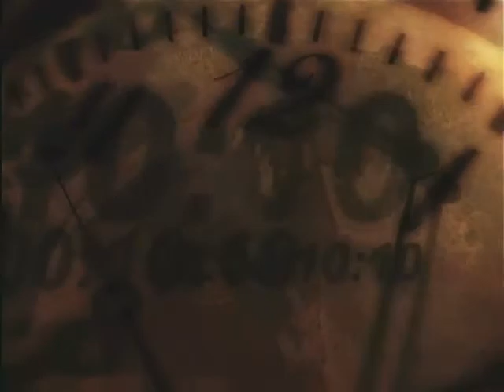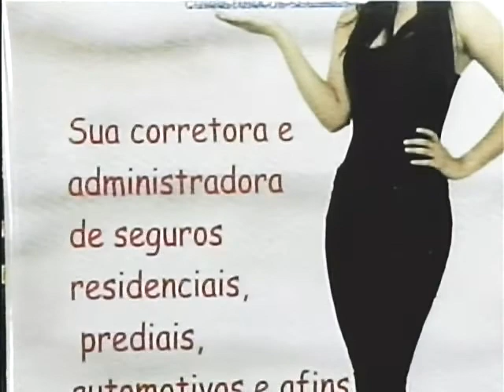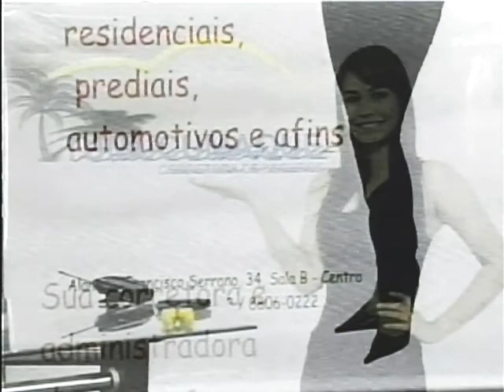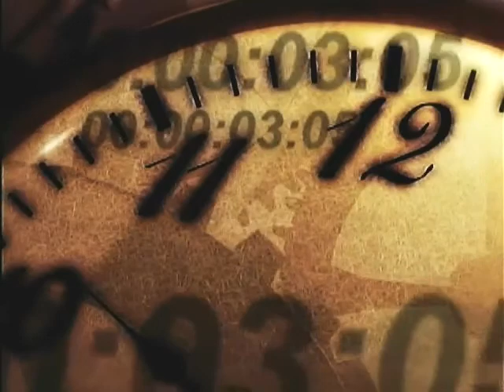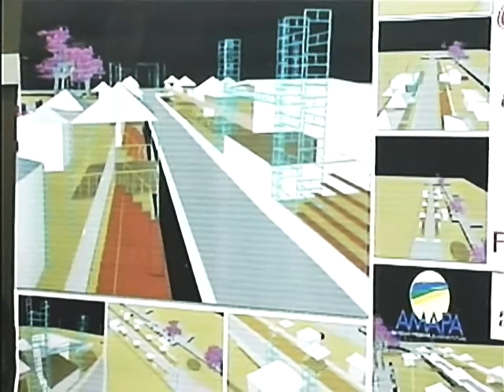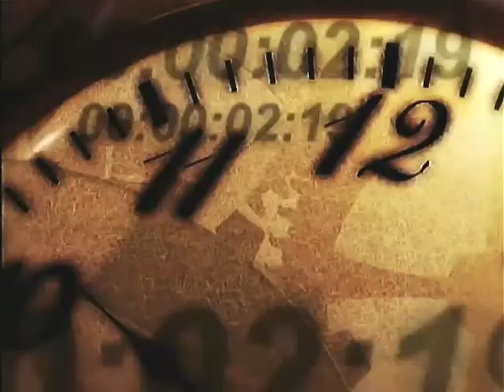Programa 60 minutos Roberto Gato entrevista Carlitao(Banda Placa de Macapá)_20.12.2009.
Acervo: Banda Placa de Macapá.

Envio p/Internet: André Felipe.

Um pouco da história da banda, seus projetos culturais, carnaval do povo e muito mas.

Band Macapá canal4- Amapa-Brasil.